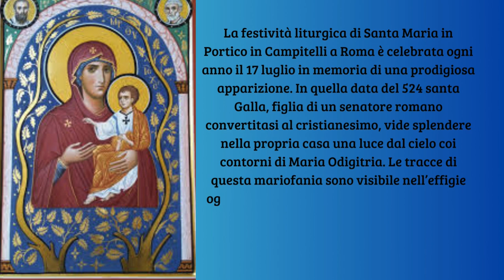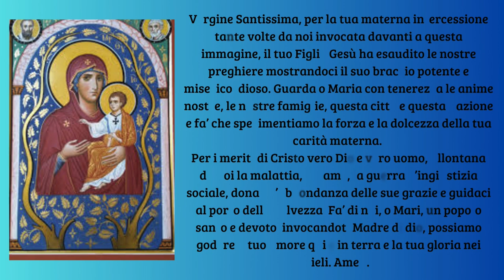Santa Maria in Portico in Campitelli, Roma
La festività liturgica di SantaMaria in Portico in Campitelli a Roma è celebrata ogni anno il 17 luglio in memoria di una prodigiosa apparizione. In quella data del 524 santa Galla, figlia di un senatore romano convertitasi al cristianesimo, vide splendere nella propria casa una luce dal cielo coi contorni di Maria Odigitria. Le tracce di questa mariofania sono visibile nell’effigie oggi venerata nel santuario romano; in essa Maria indica il Figlio quale “via” di salvezza, tra due alberi di quercia, un portico e le figure degli apostoli Pietro e Paolo.

Vergine Santissima, per la tua materna intercessione tante volte da noi invocata davanti a questa immagine, il tuo Figlio Gesù ha esaudito le nostre preghiere mostrandoci il suo braccio potente e misericordioso. Guarda o Maria con tenerezza le anime nostre, le nostre famiglie, questa città e questa nazione e fa’ che sperimentiamo la forza e la dolcezza della tua carità materna.
Per i meriti di Cristo vero Dio e vero uomo, allontana da noi la malattia, la fame, la guerra, l’ingiustizia sociale, donaci l’abbondanza delle sue grazie e guidaci al porto della Salvezza. Fa’ di noi, o Mari, un popolo santo e devoto: invocandoti Madre di dio, possiamo godere il tuo amore qui e in terra e la tua gloria nei cieli. Amen.